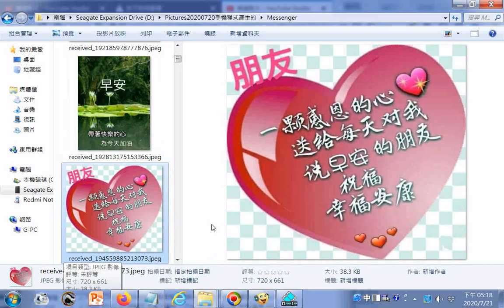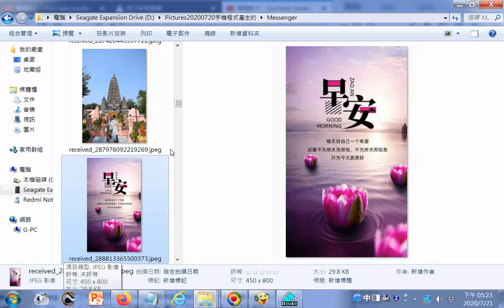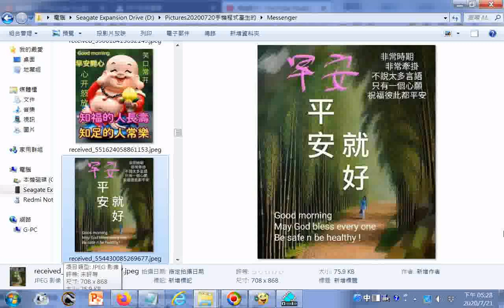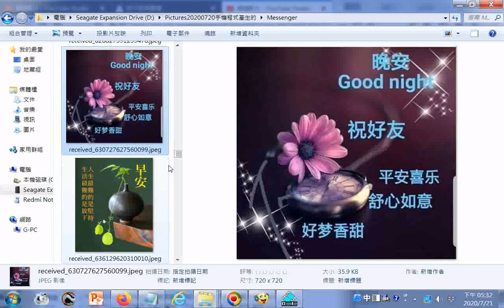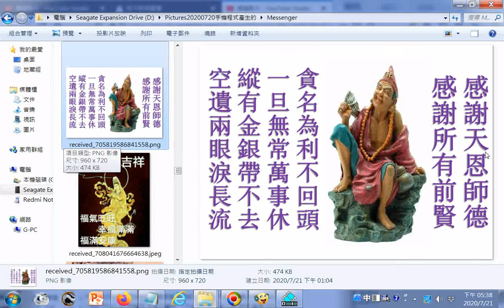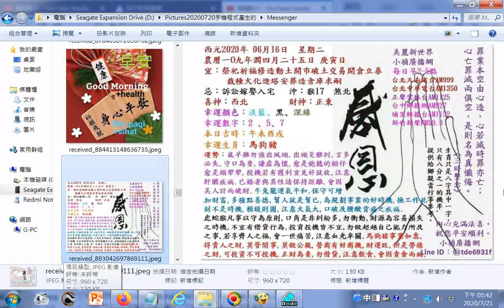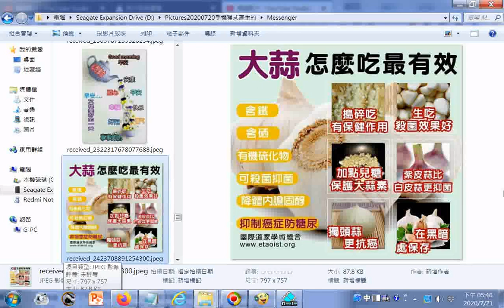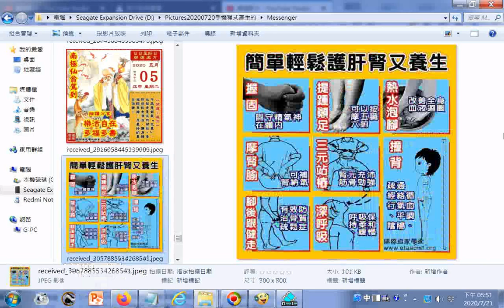TO DAO.html先 天 大 道(就是回天之道) 簡 介中 英 對 照(善書圖書館網站分享)GG_202007